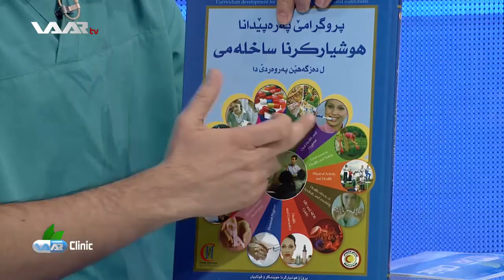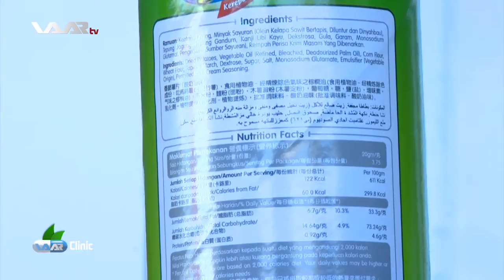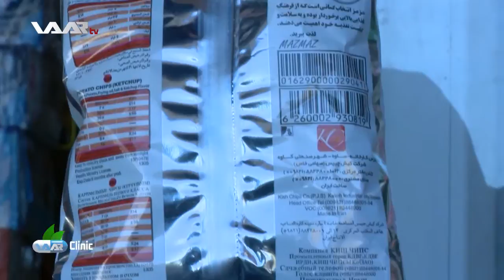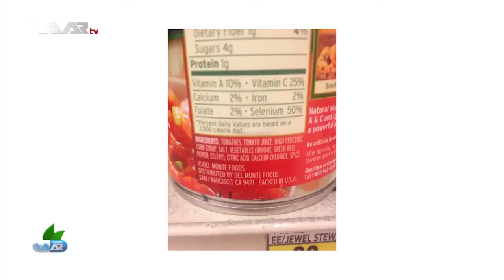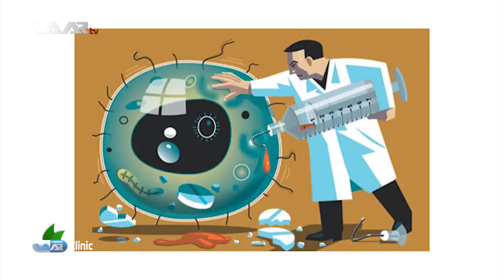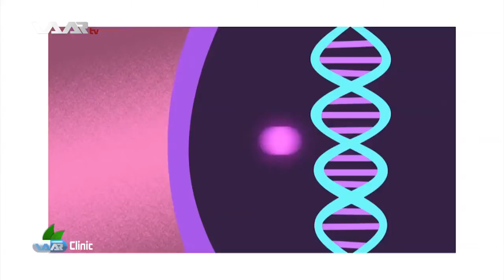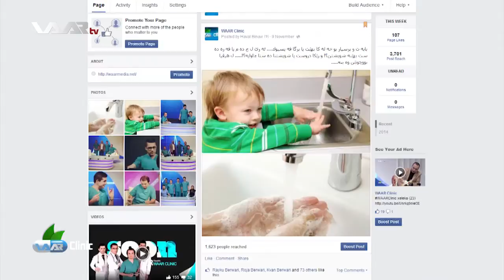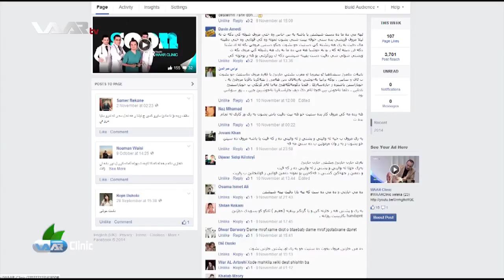WAAR CLINIC - Xeleka (25)